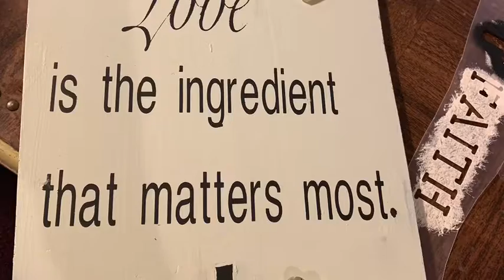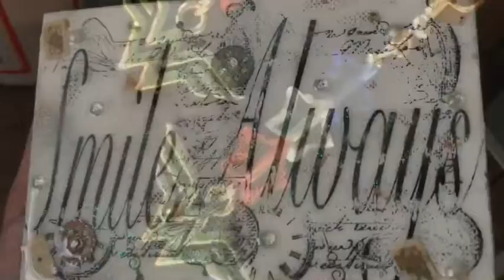Yalonnda’s Creations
This is just a sneak peek of projects I’ve done. More projects coming soon!